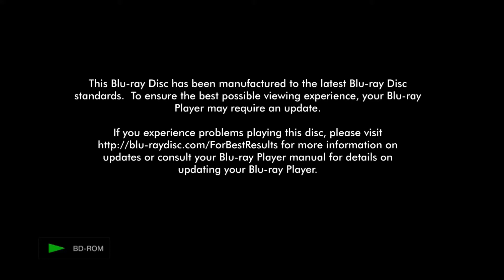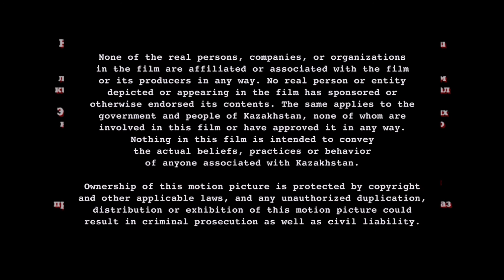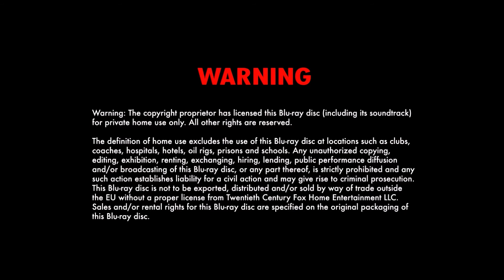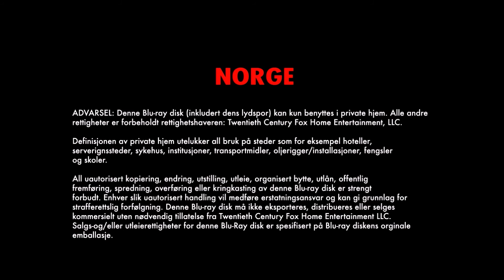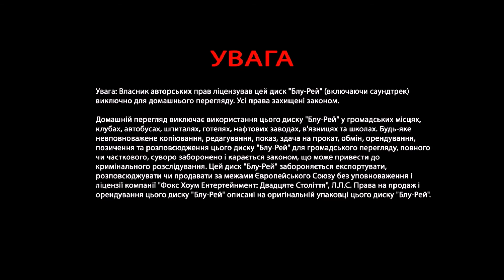Opening And Closing To Borat (2006) (2009) (German) (Blu-Ray)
Enjoy this Opening And Closing To Borat (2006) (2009) (German) (Blu-Ray).

Borat has never been release on Blu-ray in the U.S.

"The audio between Borat And Azamat is in Spanish because it sounds more funny."

"Kazakh TV talking head Borat is dispatched to the United States to report on the greatest country in the world. With a documentary crew in tow, Borat becomes more interested in locating and marrying Pamela Anderson."